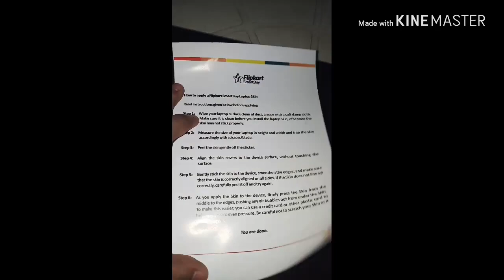Flipkart Laptop back cover unboxing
Blue design laptop cover